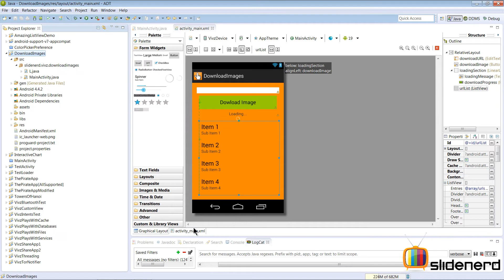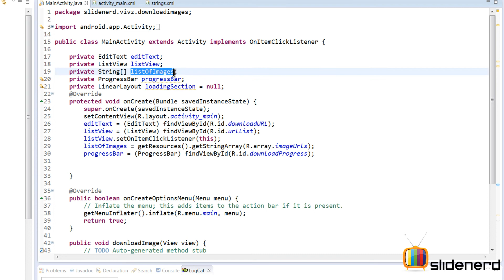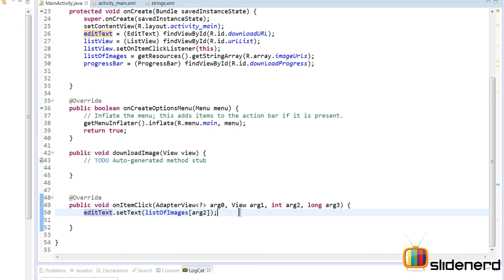174 Android Multithreading Example Part 1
This Android Tutorial video shows an example of multithreading in Android by taking a simple app that downloads images from the Internet. In this video we simply discuss the setup to create that simple app. The real functionality begins from the next video